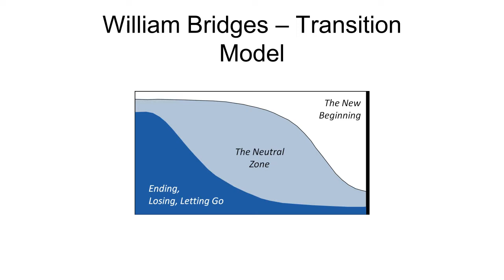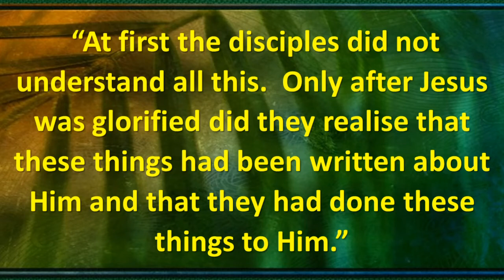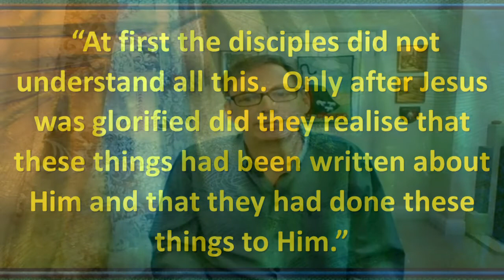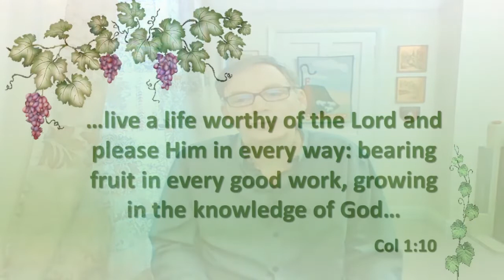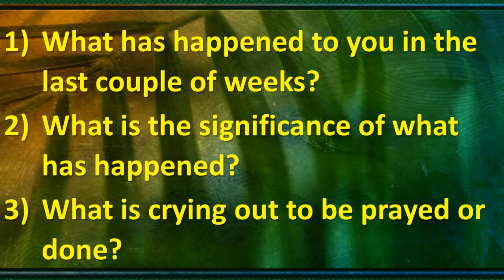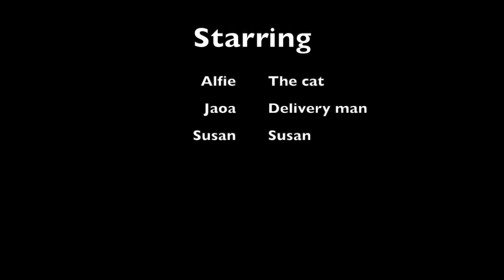05 April 2020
Week 3 of lockdown Worship at Home.